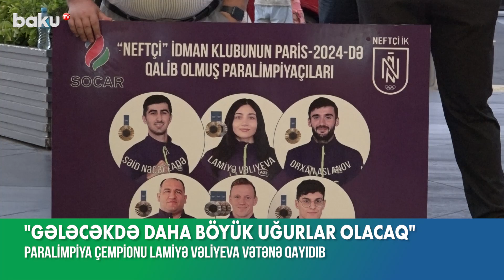"Sevinirəm ki, Tokio-2020-dəki nəticəni təkrarladım" | Lamiyə Vəliyeva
“Çox sevinirəm ki, Tokio-2020-dəki nəticəni təkrarladım”.
Bu sözləri Paris-2024 Yay Paralimpiya Oyunlarında paraatletika üzrə yarışlarda qızıl və gümüş medal qazanmış Azərbaycan idmançısı Lamiyə Vəliyeva jurnalistlərə açıqlamasında deyib.
“Bu, mənim üçün çox böyük nailiyyətdir. Bu, hələ son deyil. Gələcəkdə daha böyük uğurlar olacaq”, – o bildirib.